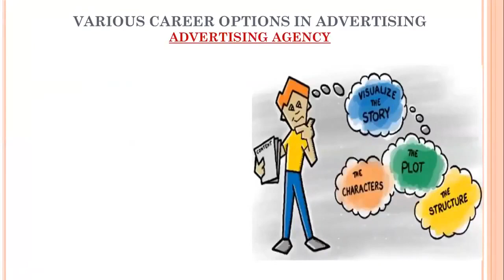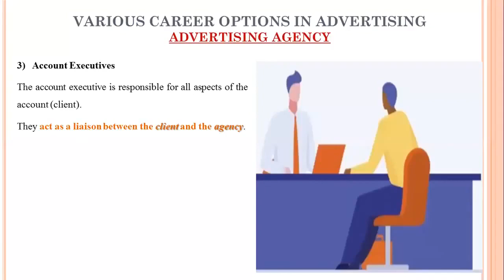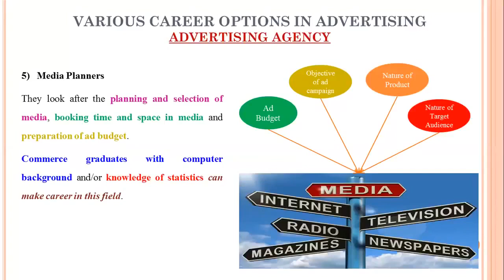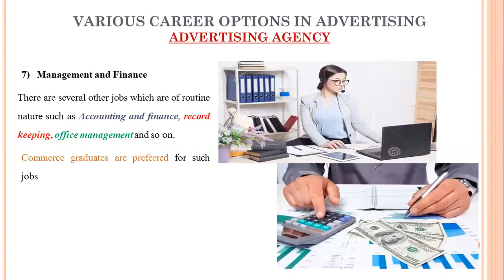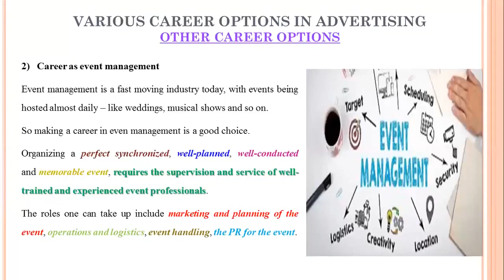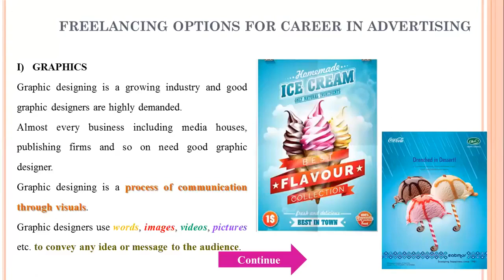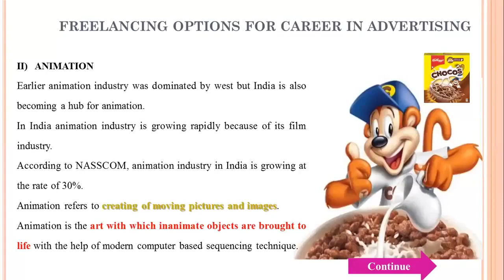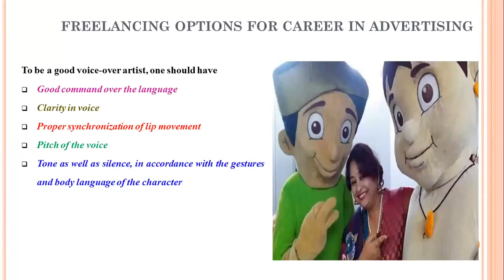25 - Careers in the field of advertising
Careers in the field of advertising